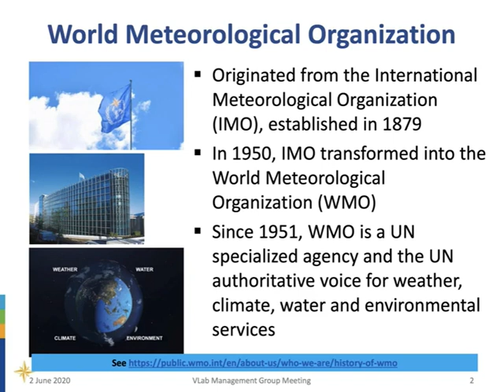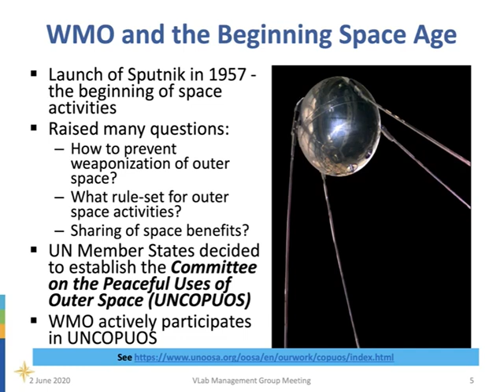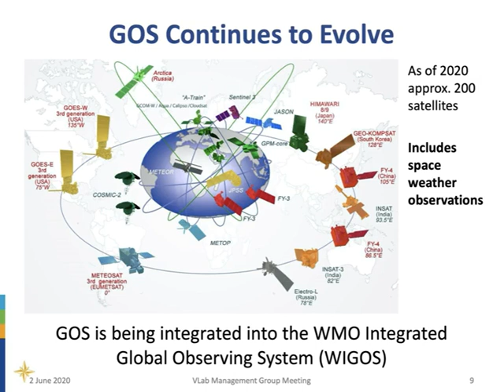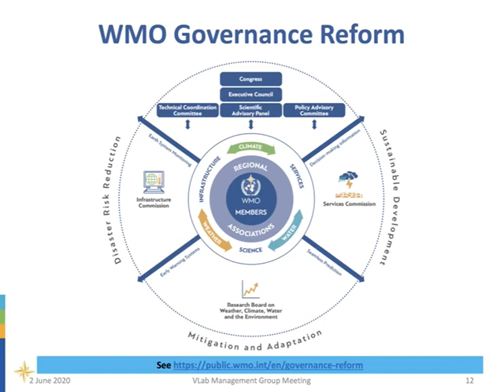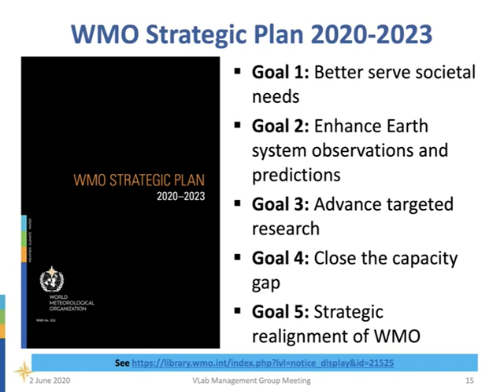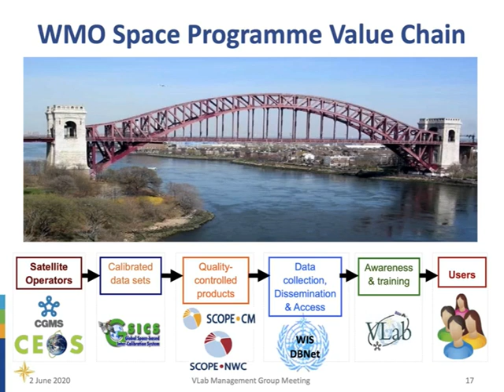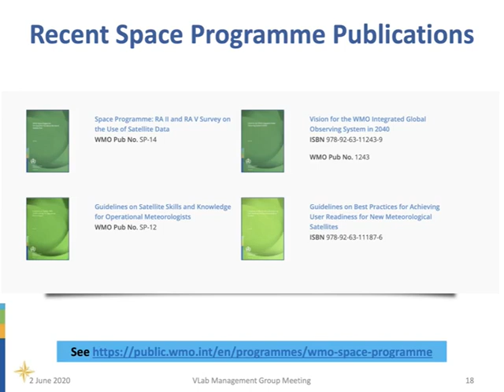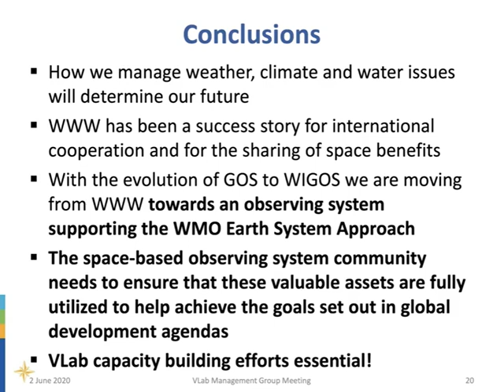Update on WMO Activities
This is the recording of an online presentation done by Werner Balogh, from WMO Space Programme (2 June 2020).
Werner Balogh presents an overview of the WMO governance reform that is taking place in order to better respond to the growing demand for weather, climate and water expertise. The presentation starts with a brief review of WMO history, which helps to understand the need for these changes. The importance of capacity building in supporting the achievement of the UN Sustainable Development Goals is well presented, with highlight to the importance of programmes such as the WMO-CGMS Virtual Laboratory and the CEOS Capacity Building.